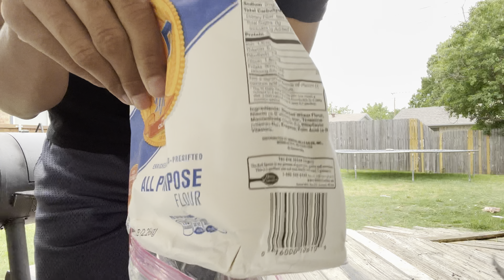TRYING NOT TO BURP WHILE DRINKING SPRITE CHALLENGE *FUNNY ASF*🤣